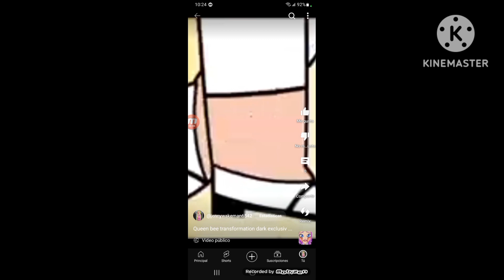queen bee lolirock evil dark exclusive transformation she zow and me a k a Mia and me fanmade